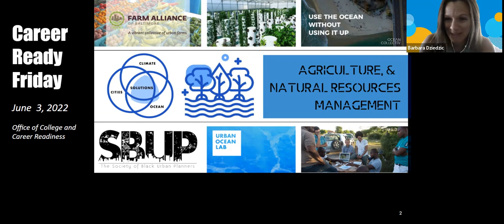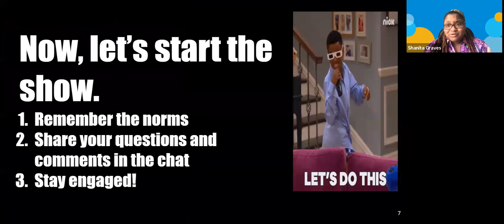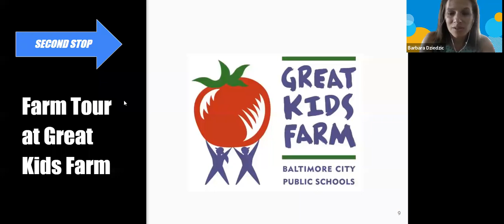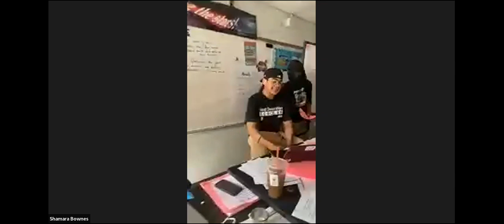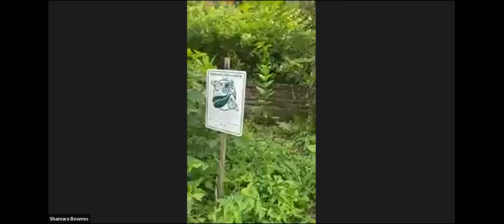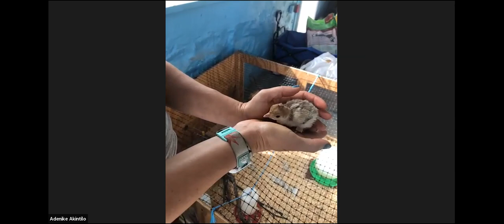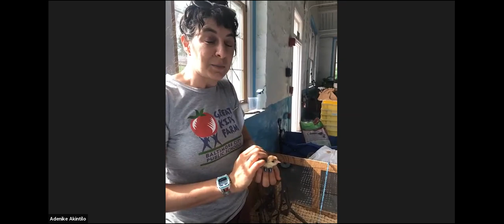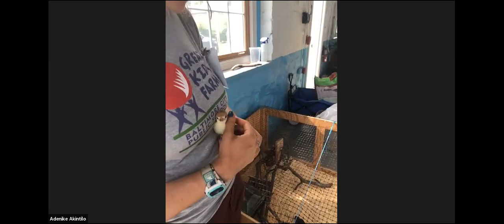June 2022: Career Ready Friday - Environmental, Agriculture, and Natural Resources